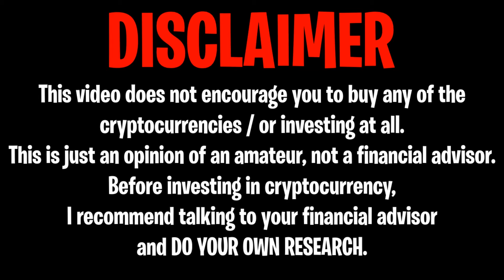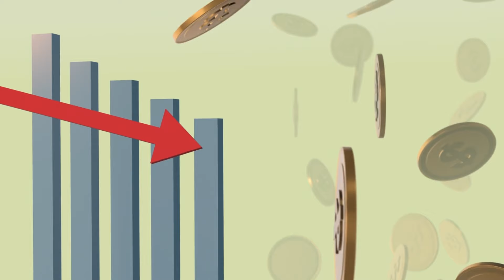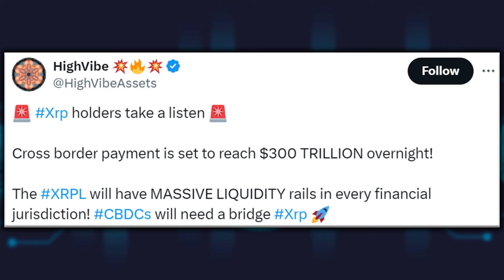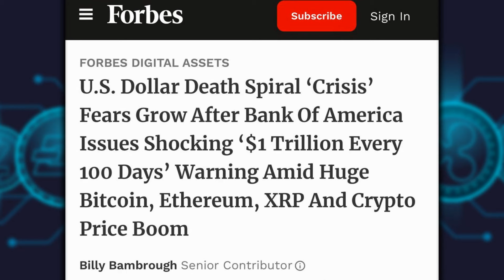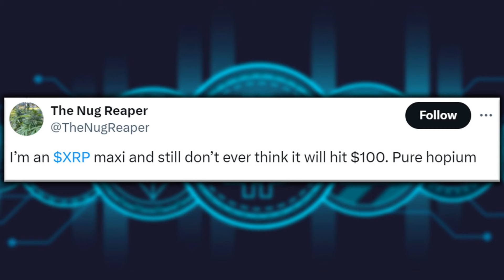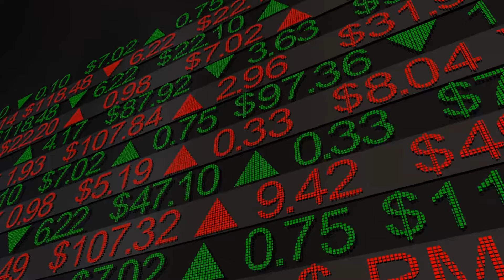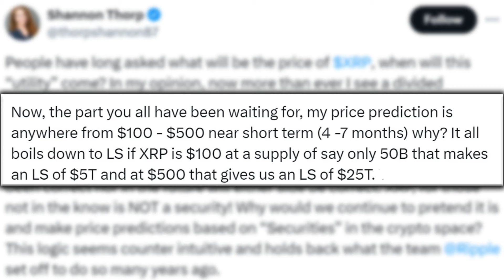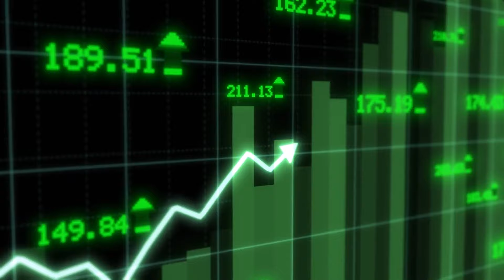XRP CEO: ANY MOMENT NOW… IT'S FINALLY HERE !!! ($10,000 CONFIRMED) - RIPPLE XRP NEWS TODAY